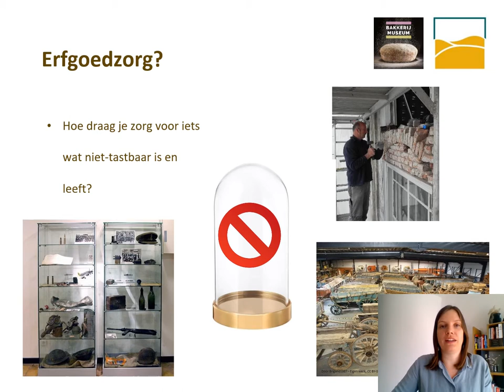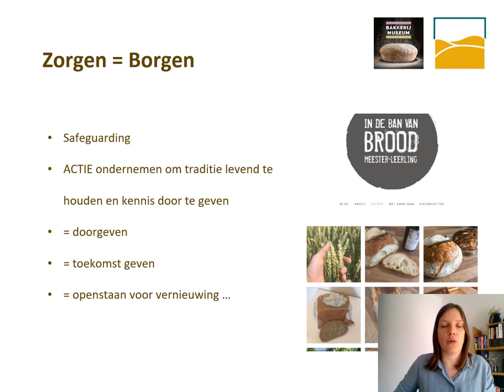5. Erfgoedzorg Broodcultuur